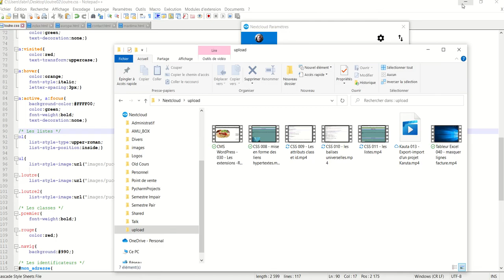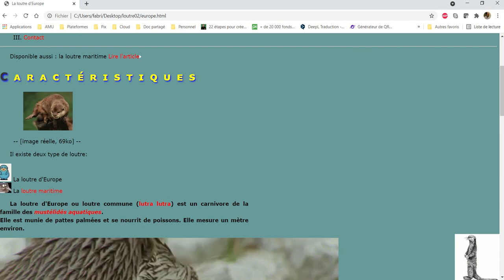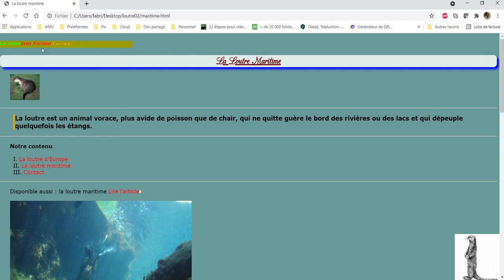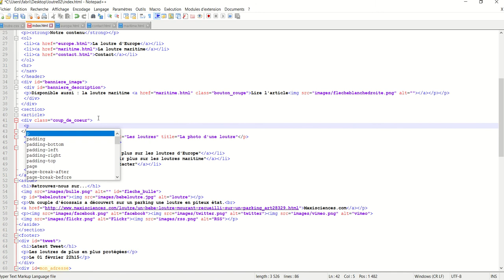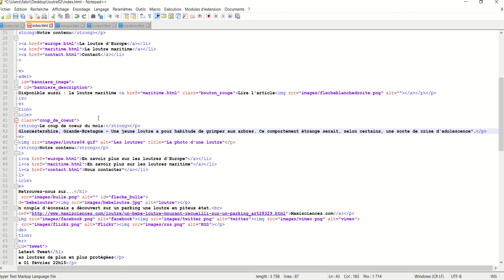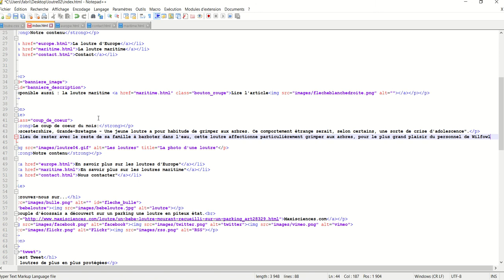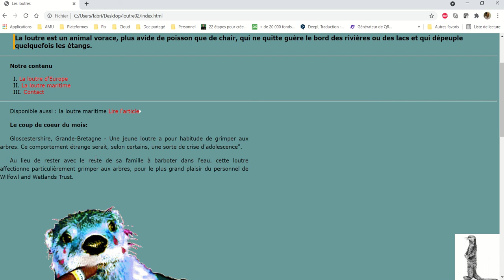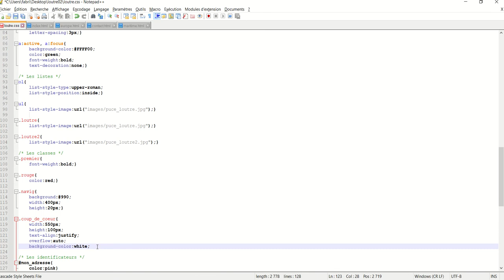CSS 012 les boites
Notions abordées :
- Les balises de type "block" et de type "inline"
- Définir la taille d'un bloc
- Barre de défilement (propriété overflow) dans un bloc